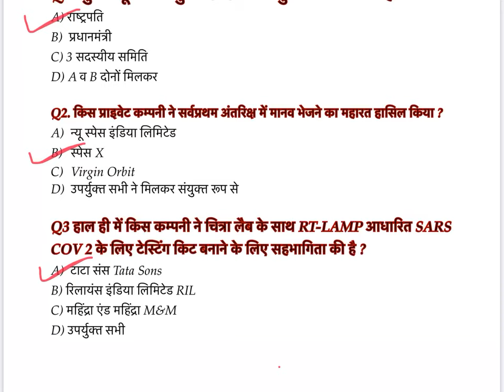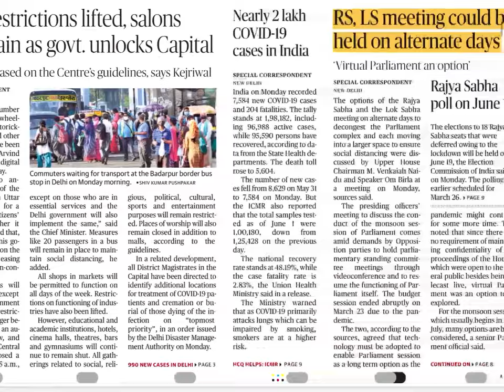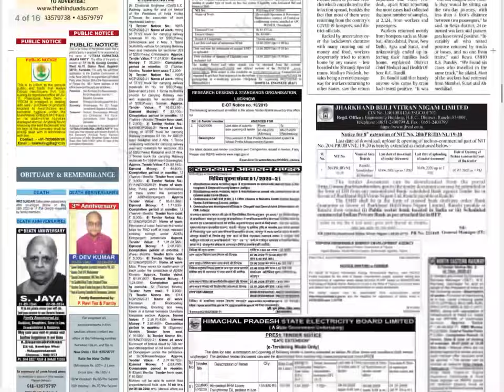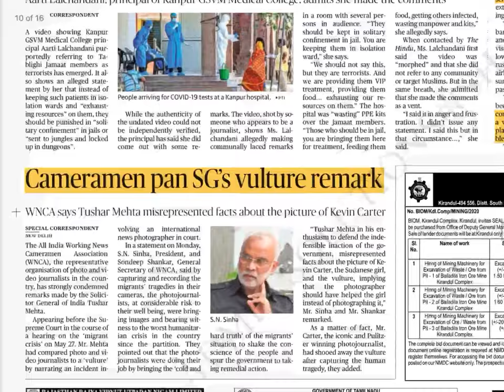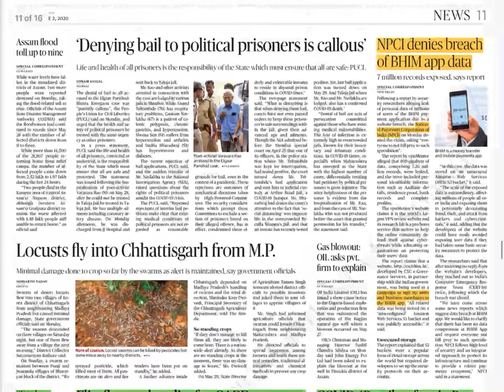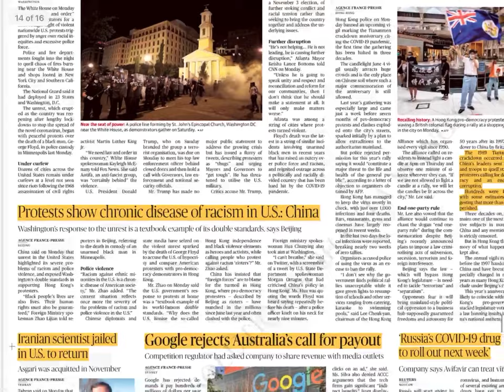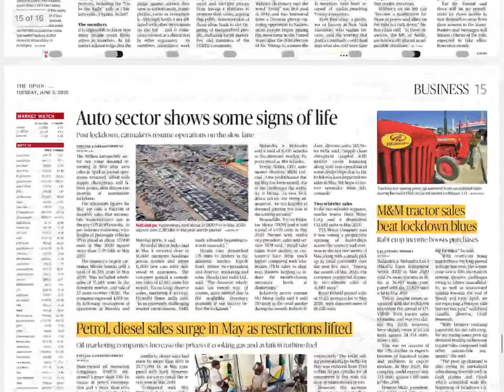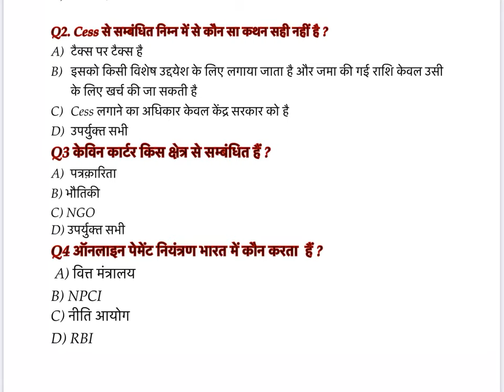The Hindu Newspaper Discussion 02 JUNE 2020